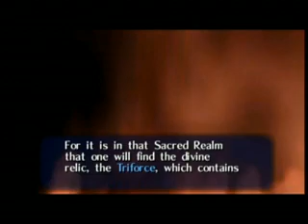Let's Play Legend Of Zelda Ocarina Of Time (Semiblind) Part 3- Death Of a Turnip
We kill a boss and and turnips die

Check us out on facebook for updates on stuff we are going to do